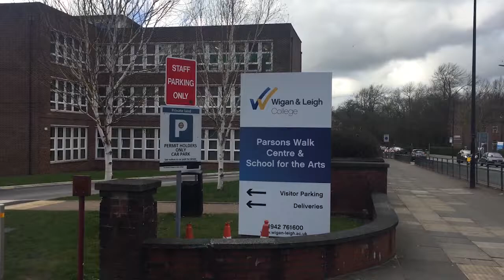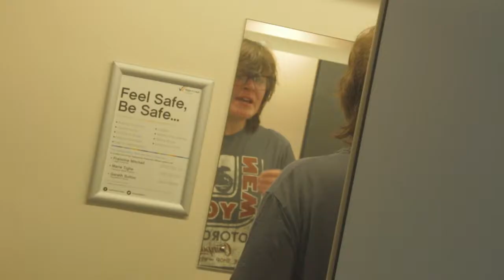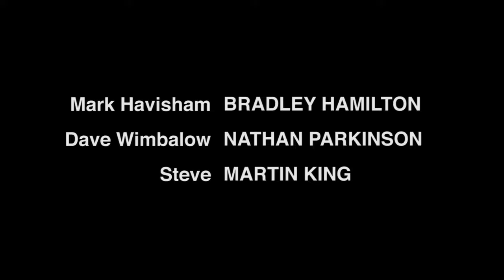LOSERS (Director's Cut)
Award-winning short film produced for Wigan & Leigh College.

Created by Bradley Hamilton, Nathan Parkinson & Martin King
Written and Directed by Bradley Hamilton & Nathan Parkinson

Starring Nathan Parkinson, Bradley Hamilton & Martin King
with George Chester & Josh Gore
Narrated by Helena Wagner

Inspiral Carpets - This Is How It Feels (Clint Boon, Craig Gill, Tom Hingley, Graham Lambert, Martyn Walsh)